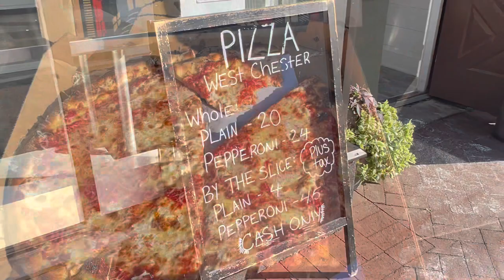PIZZA WEST CHESTER | The best pizza in West Chester, PA???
I’m on the road and stopped in to try this place.  Cash only!